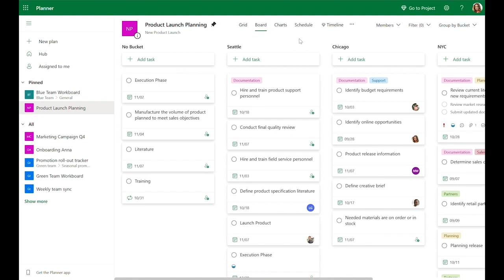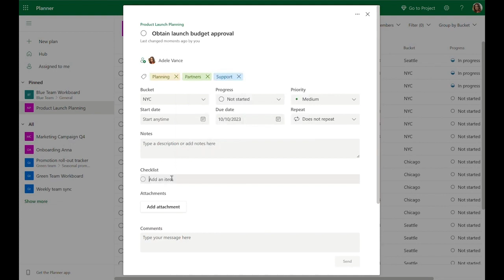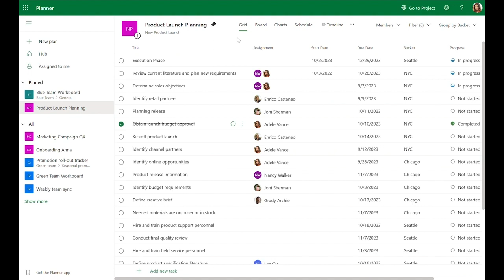Organize Your Tasks in Planner with Grid View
Summary:
This video introduces the grid view and planner features in Microsoft Edge, which help users manage and edit their tasks more easily and efficiently.

Highlights:
• [00:00:00] The purpose of the grid view and planner
o Enhances the interaction and understanding of tasks
o Allows quick edits and more details without opening task details
• [00:00:26] How to add new tasks in the grid view
o Click on add new task at the bottom of the grid
o Add the task title and other details
• [00:00:45] How to change task details in the grid view
o Click on the field that needs to be changed and select new value
o Click on the information icon to open the detail pane for more options
• [00:01:24] How to filter tasks in the grid view
o Click on filter in the top right of the plan
o Filter on any field such as due date, priority, assignment, etc.
• [00:01:48] How to mark tasks as complete in the grid view
o Click on the circle to the left of the task
o The task will be crossed off and checked off